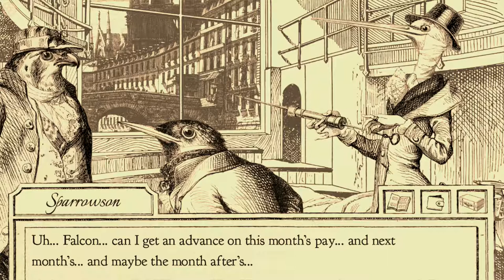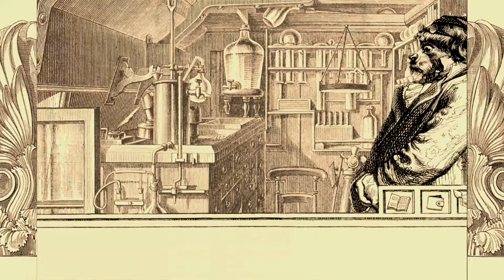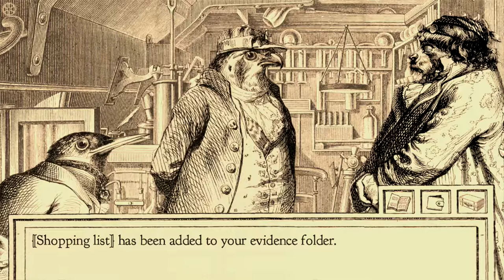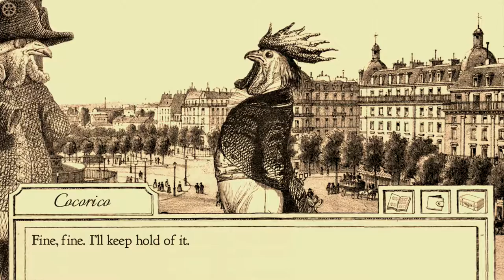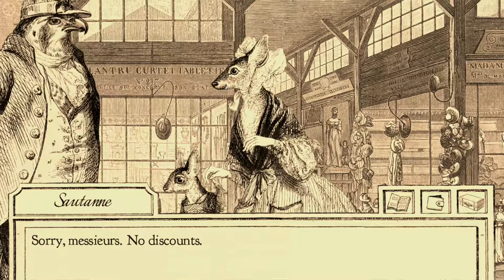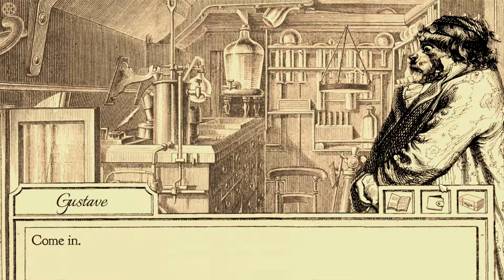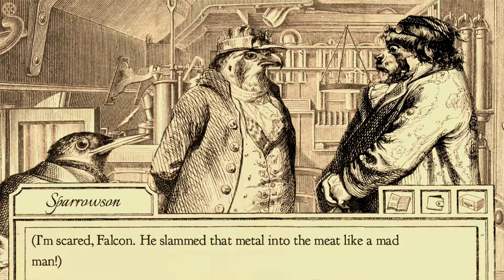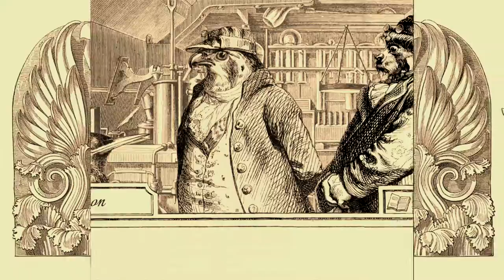Fawin N Friends: Aviary Attorney (Feat. Micro) Ep10 - Mad Scientist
Paying off debt